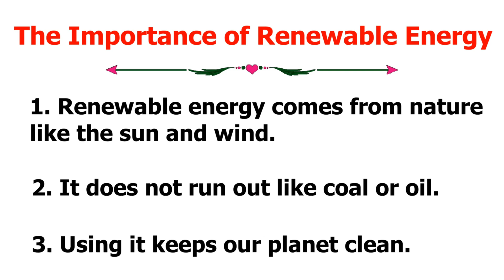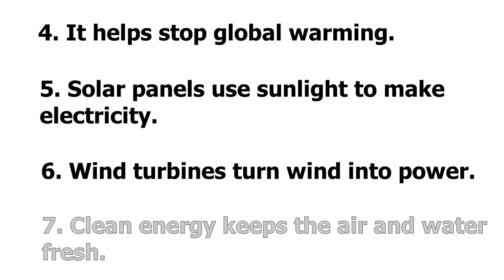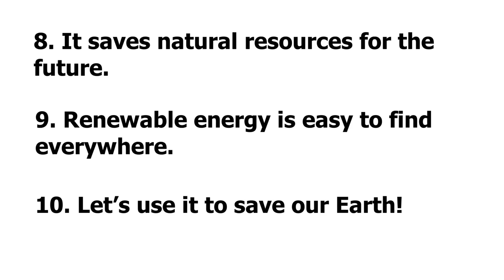10 Lines Essay On The Importance Of Renewable Energy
10 Lines Essay On The Importance Of Renewable Energy In English